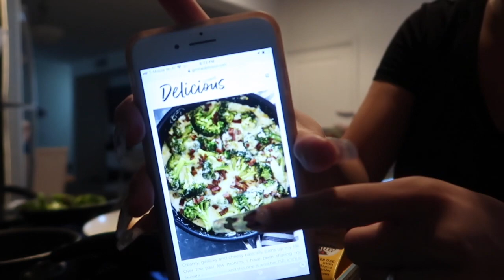THE BEST BROCCOLI RECIPE EVER! | TWO WAYS TO MAKE IT (KETO & LOW FAT)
Code:CLASSY for $$ Off

PERSONAL: @lyzee_333
BOUTIQUE ACCOUNT: @classyleidiboutique
NAIL ACCOUNT: @lyzee.nails.it